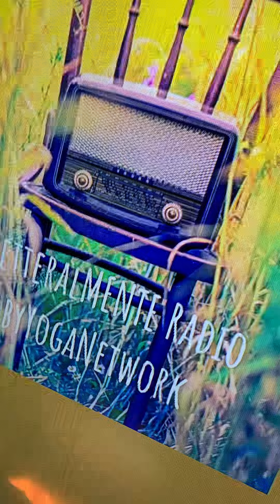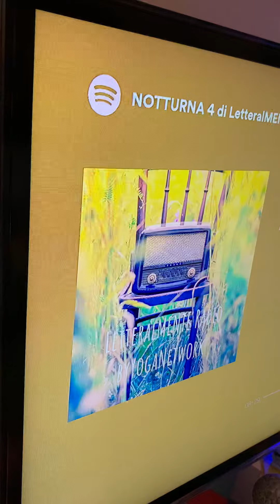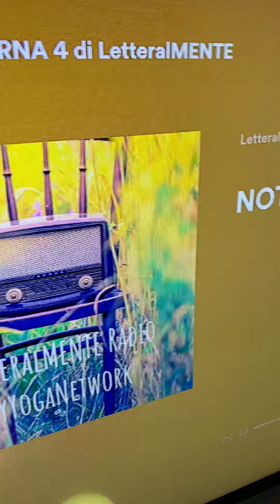Abbiamo aperto una stazione radiofonica, vi presentiamo LetteralMENTE Radio! 📻